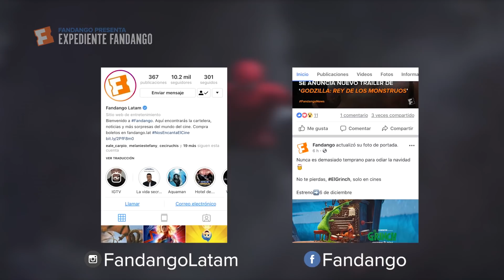Crítica a Spider-Man: Far From Home l Marvel tiene para rato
La nueva película del carismático trepamuros ha llegado a los cines y aquí en Fandango tuvimos la oportunidad de verla ¿Es todo lo que nos prometieron?